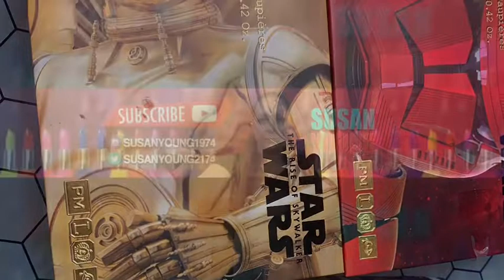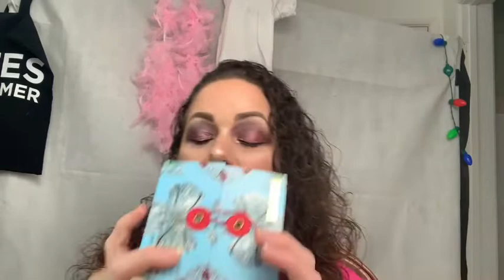Pat McGrath Star Wars,updates quick Jaclyn Hill review and Melt cosmetics! Plus 8 Days Giveaways!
Doing 8 giveaways will be using a comment picker on this video only 1 comment per person will be counted will be shipping after New Years shipping cost will be on the winner I will do international again shipping is on winner! Happy holidays to everyone and happy New Year 🎆🎈🎊